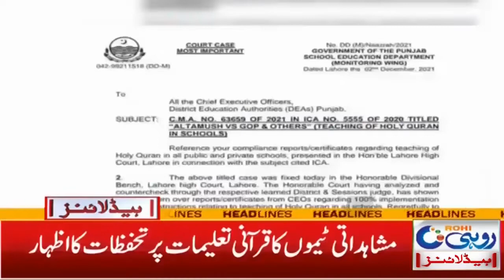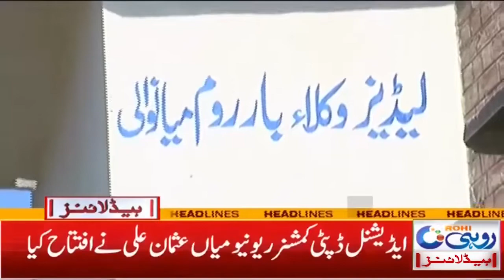Quran Classes Not Started In School | 5am News Headlines | 5 Dec 2021 | Rohi